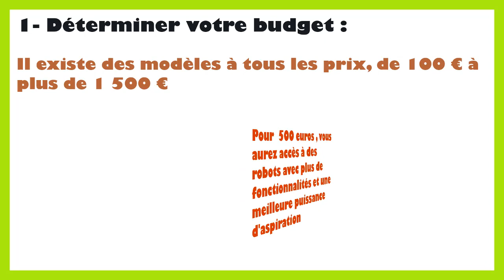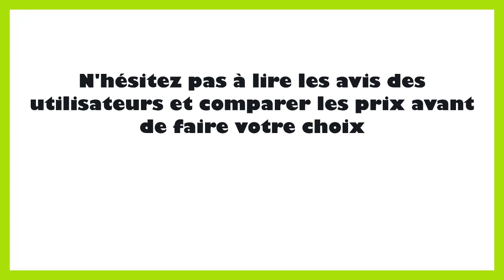Comment choisir son aspirateur robot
Dans ce tutoriel BricolMaison, nous allons découvrir comment choisir son aspirateur robot.
En regardant cette vidéo, vous serez capable de choisir aspirateur robot.
Choisir un aspirateur robot peut être une tâche complexe étant donné la variété des modèles disponibles sur le marché. Voici un guide par étapes pour vous aider à choisir le bon aspirateur robot :

Étape 1 : Déterminez vos besoins

Identifiez les caractéristiques principales que vous recherchez dans un aspirateur robot. Cela pourrait inclure la puissance d'aspiration, la capacité de navigation, la durée de fonctionnement de la batterie, la capacité à nettoyer sous les meubles, etc.
Étape 2 : Fixez un budget

Établissez une fourchette de prix que vous êtes prêt à dépenser pour un aspirateur robot. Cela vous aidera à affiner vos options et à éviter de dépasser votre budget.
Étape 3 : Recherchez les modèles disponibles

Faites des recherches en ligne pour découvrir les différents modèles d'aspirateurs robots disponibles sur le marché. Lisez des avis et des critiques pour vous faire une idée des performances et des fonctionnalités de chaque modèle.
Étape 4 : Comparez les fonctionnalités

Comparez les fonctionnalités de chaque aspirateur robot en fonction de vos besoins. Cela peut inclure des fonctionnalités telles que la connectivité Wi-Fi, la programmation, les capteurs de vide et de collision, les brosses latérales, les filtres HEPA, etc.
Étape 5 : Considérez la taille de votre maison

Prenez en compte la taille de votre maison et le type de sol que vous avez. Certains aspirateurs robots sont mieux adaptés aux grands espaces ou aux sols spécifiques comme les tapis à poils longs.
Étape 6 : Vérifiez la capacité de navigation

Assurez-vous que l'aspirateur robot que vous envisagez d'acheter possède des capteurs de navigation avancés pour éviter les obstacles et cartographier efficacement votre maison.
Étape 7 : Évaluez la durée de fonctionnement de la batterie

Vérifiez la durée de fonctionnement de la batterie de chaque modèle et assurez-vous qu'elle est suffisante pour nettoyer votre maison en une seule charge.
Étape 8 : Recherchez la marque et la garantie

Renseignez-vous sur la réputation de la marque de l'aspirateur robot que vous envisagez d'acheter et assurez-vous qu'elle offre une garantie satisfaisante pour protéger votre investissement.
Étape 9 : Prenez une décision d'achat

Après avoir pris en compte tous ces facteurs, choisissez l'aspirateur robot qui correspond le mieux à vos besoins et à votre budget, puis procédez à l'achat.
En suivant ces étapes, vous devriez être en mesure de choisir un aspirateur robot qui répond à vos besoins et à vos préférences.

N'hésitez pas à poser vos questions dans les commentaires sur le sujet de robot aspirateur que choisir. Nous serons heureux de vous aider. Nous traiterons également des sujets similaires tels que comment choisir un aspirateur robot, comment choisir aspirateur robot, aspirateur robot comment choisir, comment choisir son robot aspirateur, comment choisir un robot aspirateur, choisir son aspirateur robot, comment choisir robot aspirateur, choisir son robot aspirateur, choisir un robot aspirateur, robot aspirateur comment choisir, choisir robot aspirateur, bien choisir son aspirateur robot